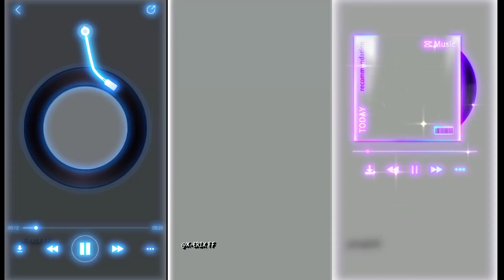TUJHMA Raab Drkhta ha🥺🤗(xml+clip)⏬👇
Clip⏬👇 by @SPOILEREDITZ

help me to take complete my Target 🥺